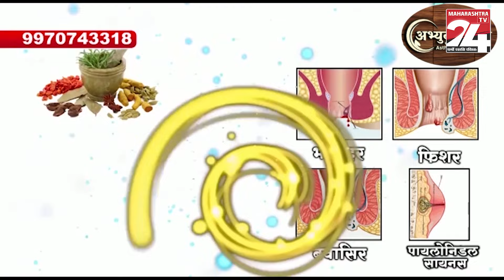NAGPUR : चुनावी मैदान में प्रतिद्वंदी,भगवान के दर पर एकसाथ आए नजर || 18 APRIL 2024